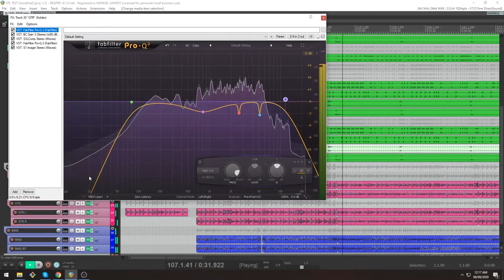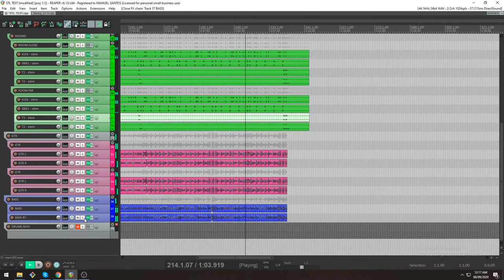STL DOODLE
STL Tone Test, Neural DSP Tone Test, Drumforge Tone Test and a slight GGD Rooms in Slate Trigger 2 Tone Test.